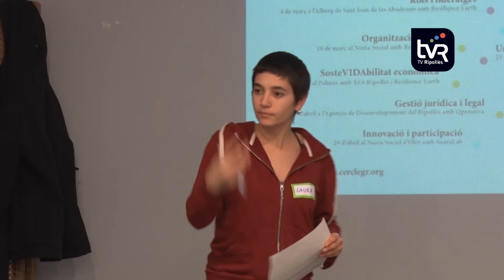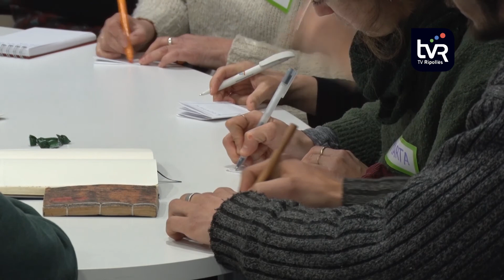Ripoll acull la segona sessió de la Grimpada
Ripoll ha acollit la segona sessió de la Grimpada, el cicle de formació i acompanyament de projectes de l’Economia social i solidària del Ripollès i la Garrotxa. La xerrada ha consistit a identificar quins són els reptes emergents a les dues comarques.